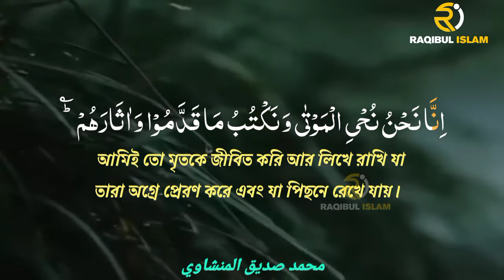محمد صديق المنشاوي Sura yaasin auat 12 by mahmud siddiq al সুরা ইয়াসিন আয়াত ১২.minshawi